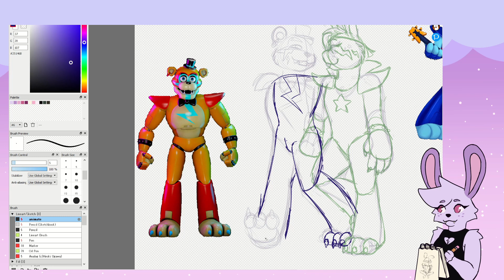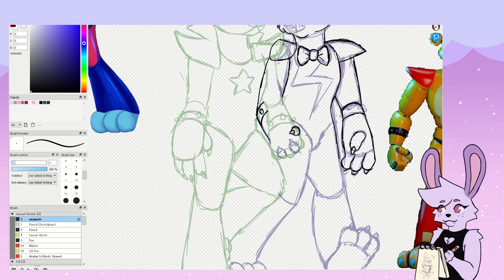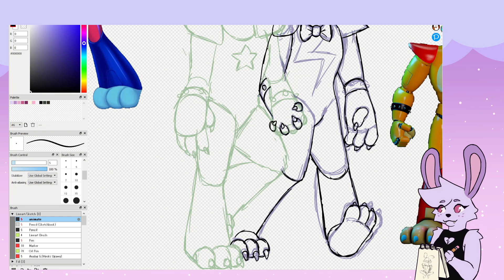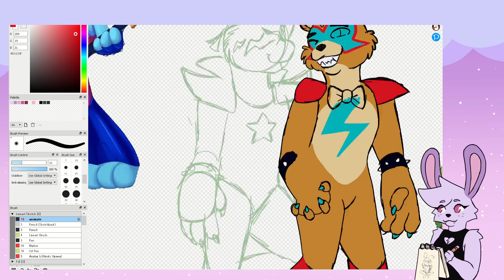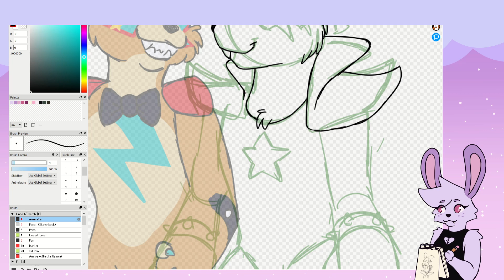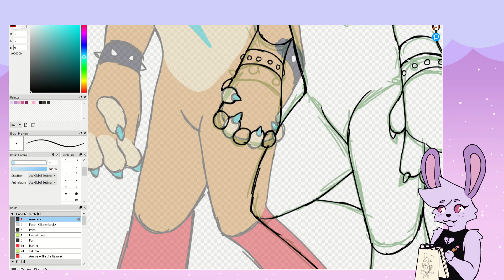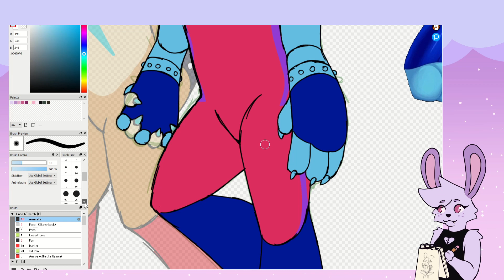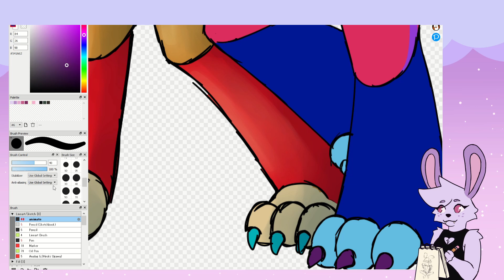Superstars Speedpaint | SB: Ruin Rambles from a FNAF Fan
I got silly stupid Bonnie brainrot after seeing him in Ruin, made me realize how much I missed him in the franchise.